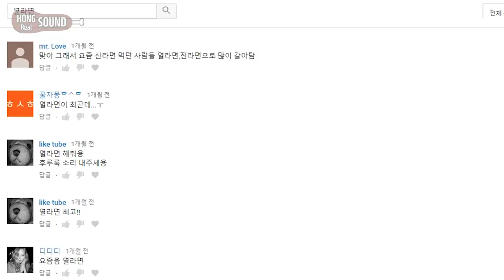후루룩! 열라면 리얼사운드 먹방! | 밥과 참치 말아 먹으며 마무리! | Spicy Ramen Eating Show! Mukbang!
열라면 먹방입니다! 이번에 후루룩 소리에 감을 잡아서 다음엔 더 잘 먹을 수 있을 것 같아요 ㅋㅋ
그리고 참치랑 같이 먹으니까 맛있네요!!